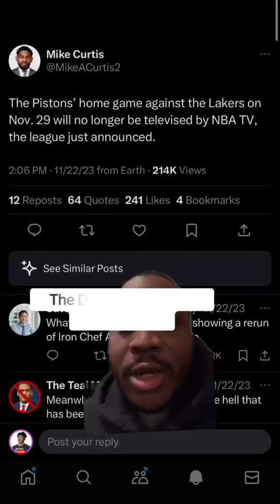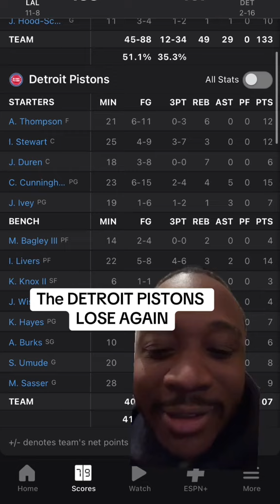When will The Detroit Pistons win again?